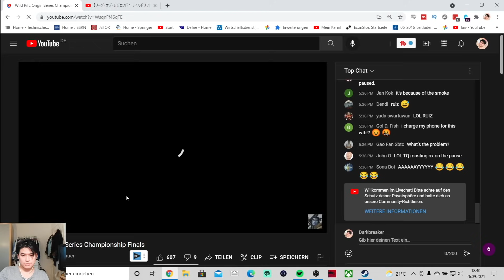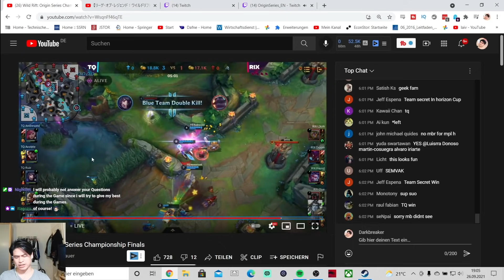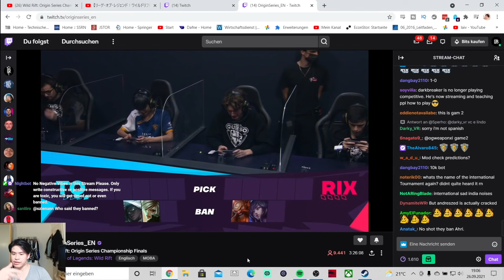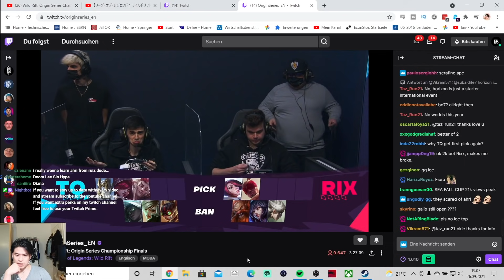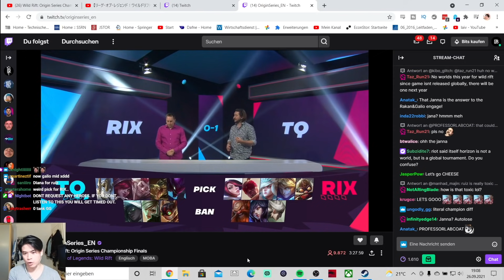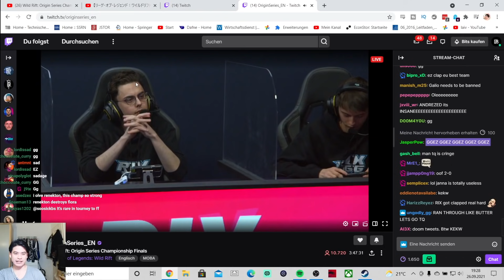🚨 BEST EU TEAM CONFIRMED 😲 🚨 - WILD RIFT ORIGIN SERIES GRAND FINALS TQ VS RIX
League of Legends Wild Rift ORIGIN SERIES GRAND FINALS TQ VS RIX.

In todays video im goinng to show you the best team in europe that will join the horizon cup later this year in singapore. The Horizon Cup is the first international wild rift tournament. In the Origin Series Grand Finals Team Queso will face off Rix in a B07 series.

2:00 Game 1
25:40 Game 2
47:50 Game 3
1:13:40 Game 4
BUGGED Game 5